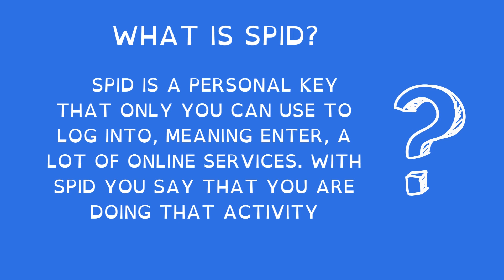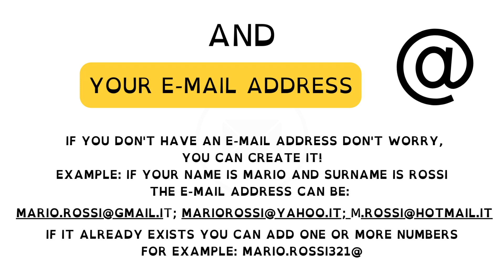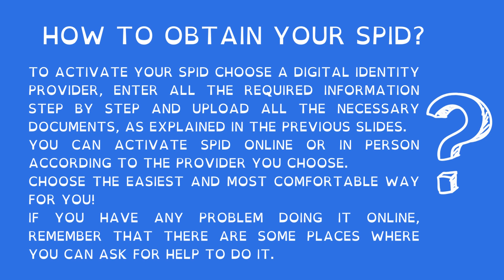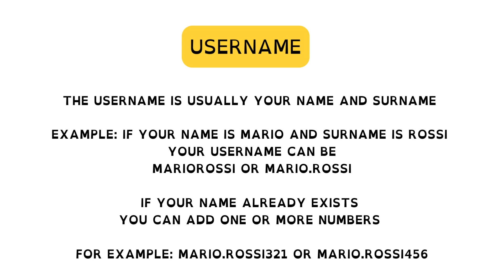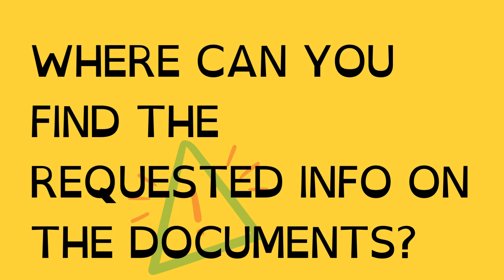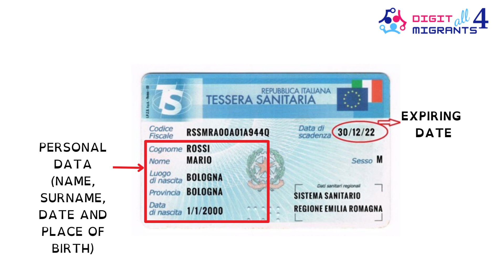How to obtain SPID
Quick and clear guide on how to obtain your SPID! Our video tutorial shows you step by step how to create an SPID account easily. Access online services effortlessly with your digital identity.